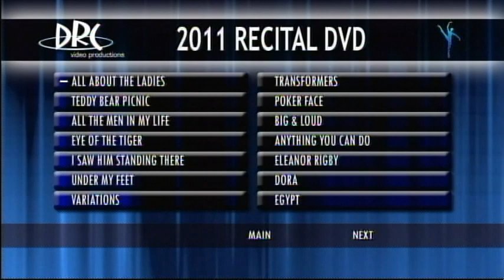Julia Novakovic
Julia Novakovic 10 years - Jazz (Last Dance), Lyrical (Us), Acro (Keep Breathing)